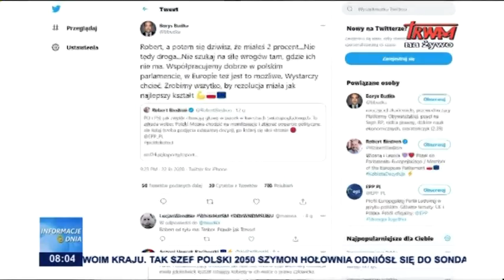Proaborcyjna rezolucja przeciwko Polsce